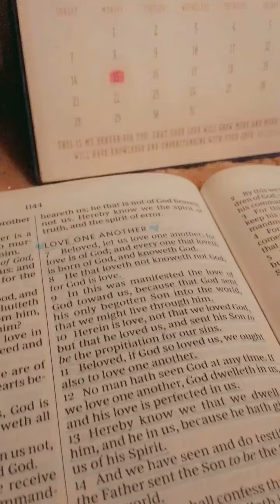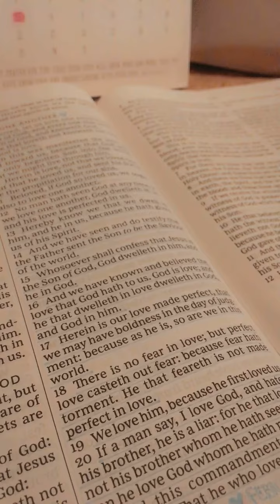🌸THE ETERNAL GOD IS MINE REFUGE | "Faith Hope And Love Will NOT Be Cancelled" 2020 Lessons/Messages!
Last Spring (2020) Things Were Seemingly Cancelled,  But LOVE ALWAYS PERSEVERES!

What Seemed DELAYED was NEVER DENIED... Even Though We Ran Into CLOSED DOORS! It was ONLY TEMPORARY.

SPRING 2021. I'm WEARING MORE FAITH! ♥️